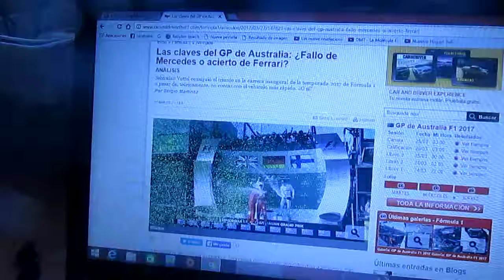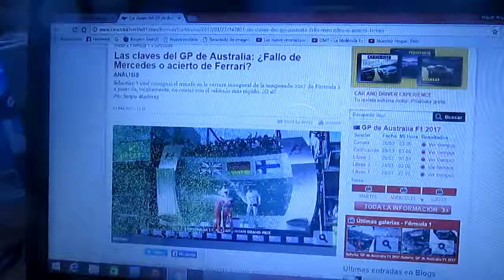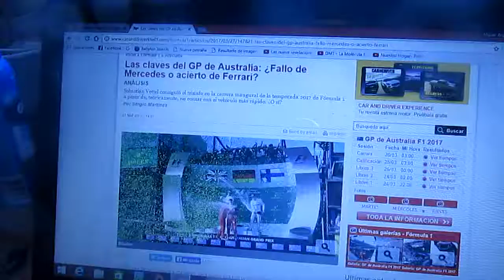Resumen GP de Australia 2017 de F1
Un breve resumen de la 1° carrera de la Temporada 2017 de la F1 que fue ganada por el tetra campeón y piloto estrella de Ferrari el alemán Sebastian Vettel seguido del tricampeón británico Lewis Hamilton de Mercedes en 2° posición y 3° el finés debutante del conjunto alemán Valtteri Bottas